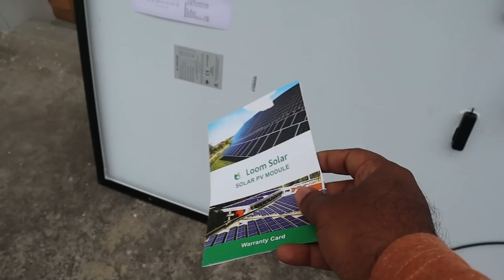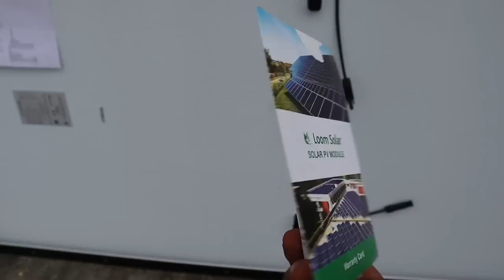India's Most Unique Solar Panel || First time in INDIA || Chennai Vlogger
Loom Solar India's No.1 Solar panel Manufecturer